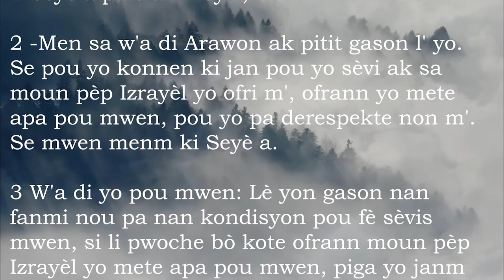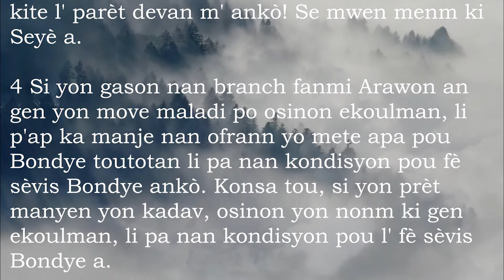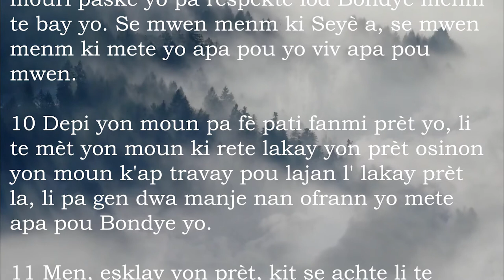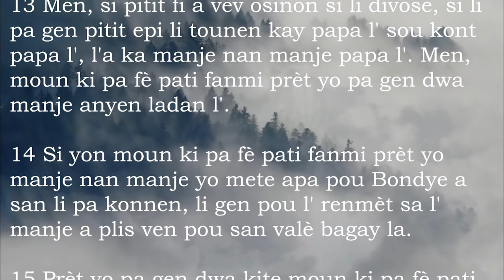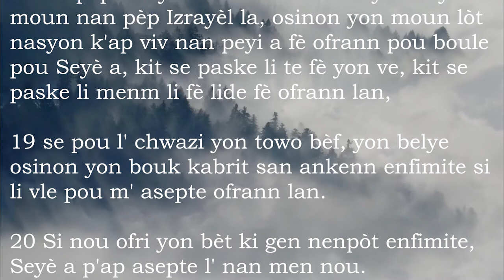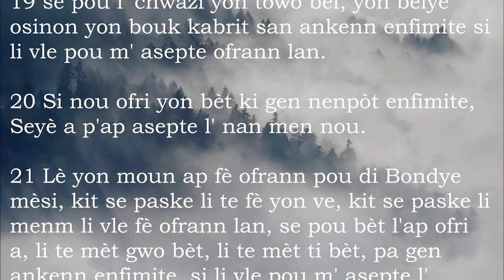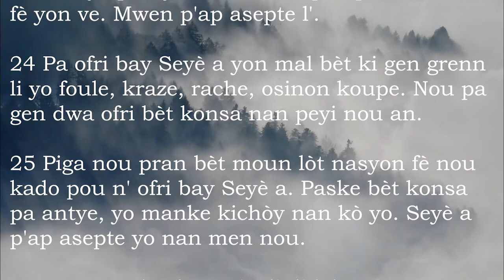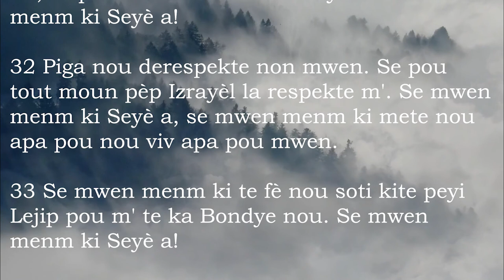Levitik 22 San Mizik - Bib La Kreyol Ayisyen | Leviticus 22 Without Music - The Bible Haitian Creole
Nan douz branch fanmi Jakòb yo, branch fanmi Levi a te apa nèt. Se yo ki te reskonsab fè tout kalite sèvis nan tanp lan, se yo ase ki te gendwa okipe dènye bagay ladan l. Lèfini, se yo tou ki te la pou ede pèp la viv jan Bondye vle l la. Nan liv sa a nou jwenn tout regleman ki bay jan pou moun Levi yo fè travay yo.

Liv Prensip lavi ak Bondye a fè nou konprann Bondye pèp Izrayèl la se yon Bondye apa li ye, li pa tankou lòt bondye yo. Konsa, pèp la pa ka sèvi l menm jan yo sèvi lòt bondye yo, ni yo pa ka viv nenpòt ki jan si yo vle pou yo toujou fè sèvis pou li. Se kalite Bondye n'ap sèvi a ki di ki jan pou nou fè seremoni yo ak ki jan pou nou viv.
Se nan liv sa a Jezi te pran bèl pawòl li te bay pou dezyèm gwo kòmandman an: Se pou ou renmen frè parèy ou tankou ou renmen pwòp tèt pa ou (19.18; Mat 27.39).

1. Regleman pou ofrann bèt ak lòt kalite ofrann (1—7)
2. Sèvis konsekrasyon Arawon ak pitit li yo (8—10)
3. Regleman sou sa ki bon ak sa ki pa bon pou moun k'ap sèvi Bondye (11—15)
4. Jou Bondye fè gras la (16)
5. Regleman sou jan pou pèp la sèvi Bondye ak sou jan Bondye vle pou yo viv (17—27)

Leviticus (Book of Principles of Life in God)

Of the twelve tribes of Jacob, the tribe of Levi was completely separate. They were responsible for doing all kinds of services in the temple, they were the ones who probably took care of the last things in it. In the end, they were also there to help the people live as God wants them to. In this book we find all the regulations that give how the Levites do their work.
The book Principles of Life and God makes us understand that the God of Israel is a separate God, he is not like the other gods. Thus, the people cannot serve him as they serve other gods, nor can they live in any way if they want to always serve him. It is the type of God we serve that tells us how to do the ceremonies and how to live.

It is from this book that Jesus took the beautiful words he gave for the second great commandment: Love your neighbor as yourself (19.18; Matthew 27.39).

1. Rules for animal sacrifices and other types of offerings (1-7)
2. The consecration service of Aaron and his sons (8-10)
3. Rules about what is good and what is not good for those who serve God (11-15)
4. The day of grace (16)
5. Regulations on how the people should serve God and how God wants them to live (17-27)